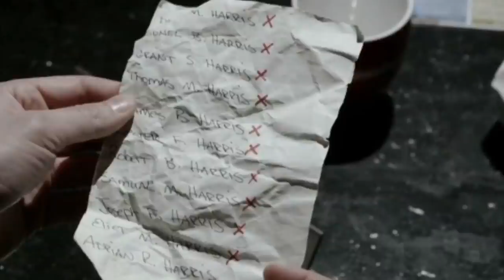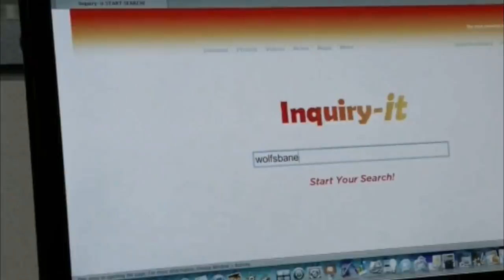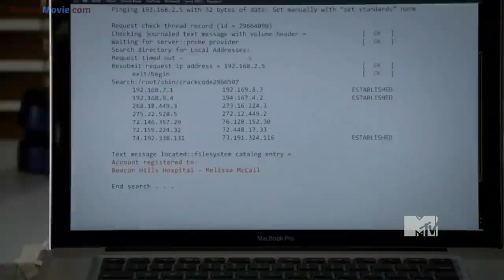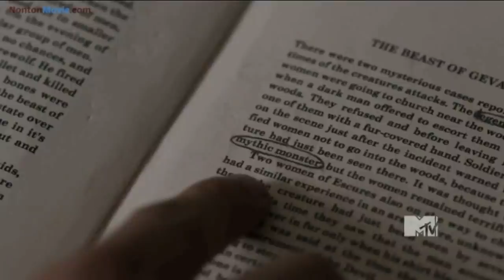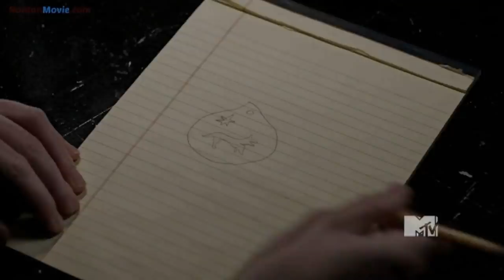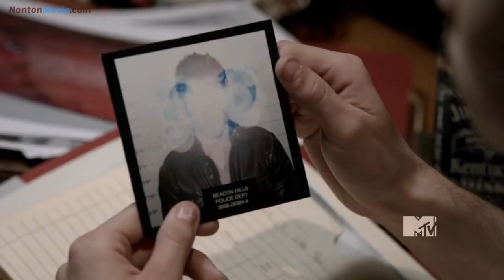TW S1 (E9-10) Allison Kini Tahu Sejarah Tentang Keluarganya